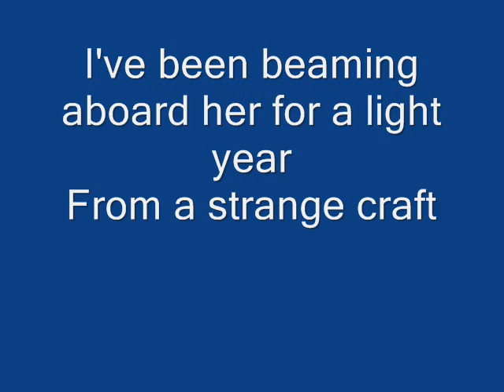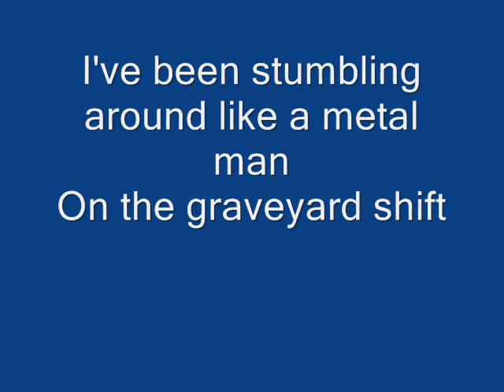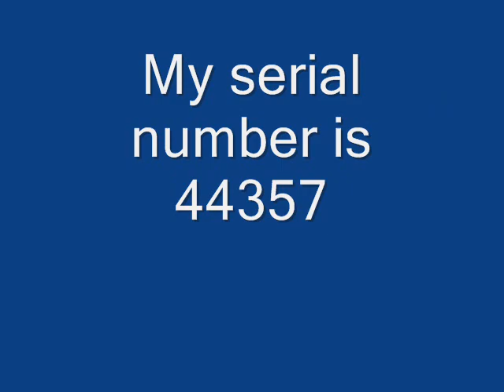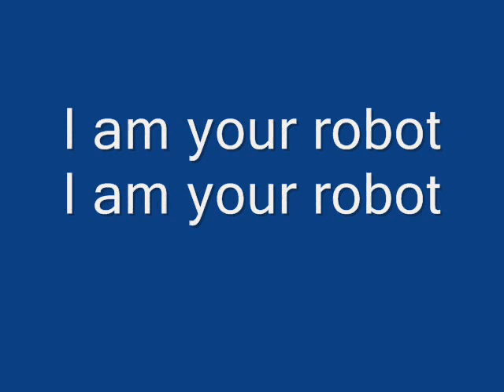Elton John I am your robot Lyrics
Elton John's song from the album Jump up.. Music by Elton John; Lyrics by Bernie Taupin